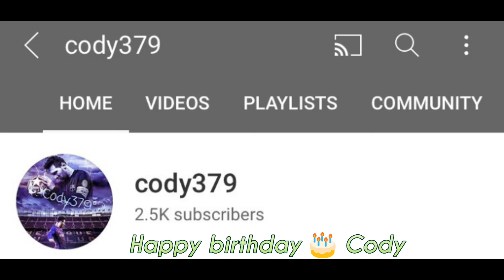Happy Birthday 🎂 Cody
Wish him a happy birthday and give him some love